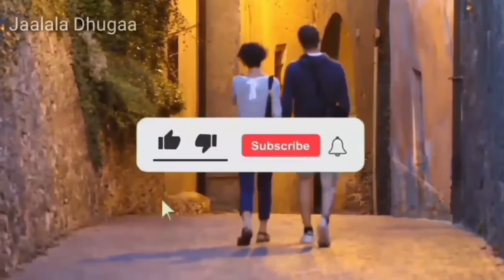Qarshii moo Jaalala? Deebi Qabna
👉Vidiyoo Duraanii
Walhiiku fi Addaan Bahuu Jaalallee Mallattoo Gurguddoo

Jaalala Dhugaa fi Jaalala Dhugaa Mi'ooftu Jaalala Afaan Oromoo